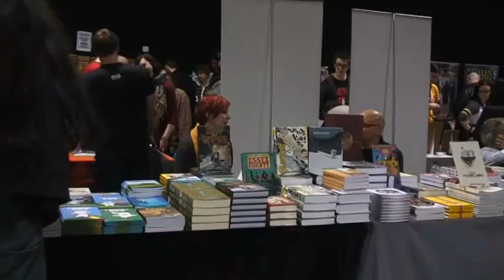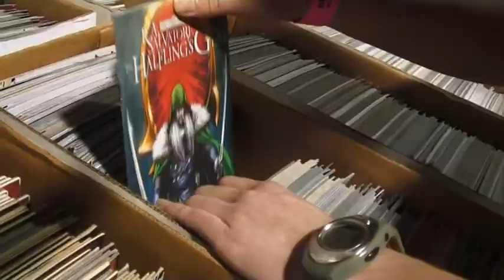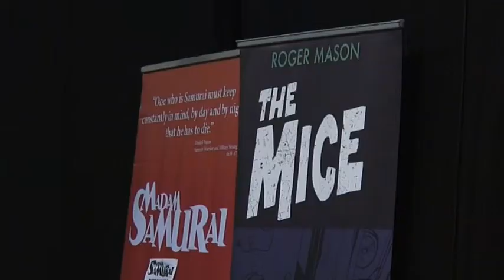Women in Comics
A short video on the role of women in comic books. Includes interviews with Robin Furth and Kate Brown. All filmed at the ThoughtBubble comic convention 2011 at the Leeds Royal Armouries.